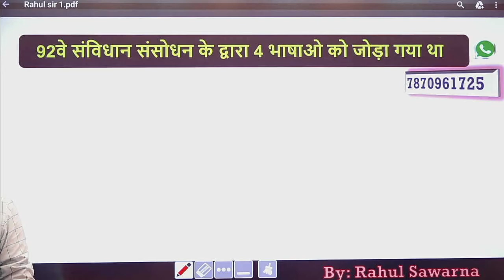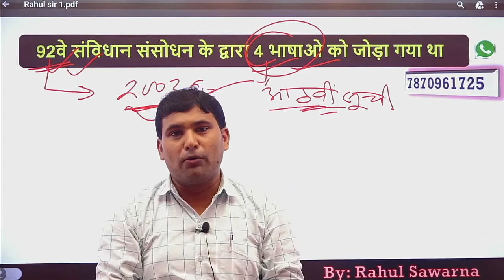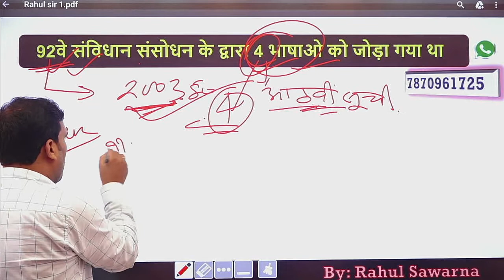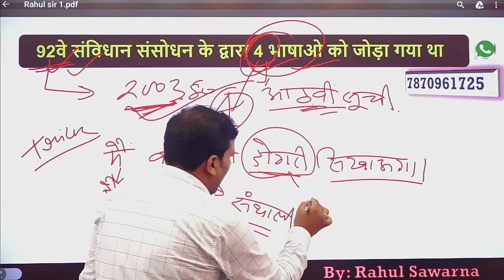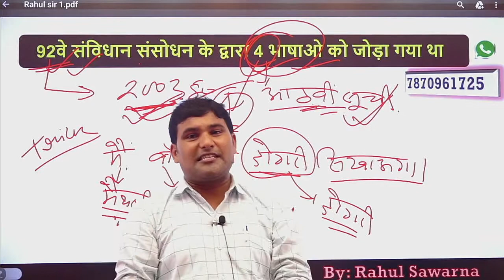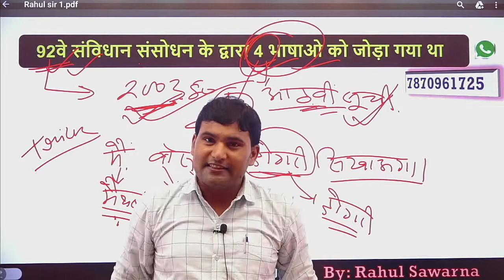92वे संविधान संसोधन के द्वारा 4 भाषाओ को जोड़ा गया था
Download RS Classes App For Live Class And Free PDF नमस्कार दोस्तों स्वागत है आपका अपने YouTube Channel Rahul Sawarna G.S में
Prince Mathematics Campus Kankarbag Tempu STAND Patna
Rahul Sawarna(Author) ||